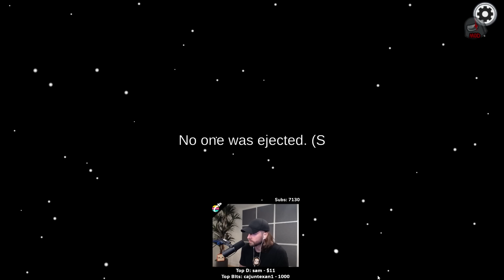I'm Just Vibing Here! - Among Us Town of Us Mod